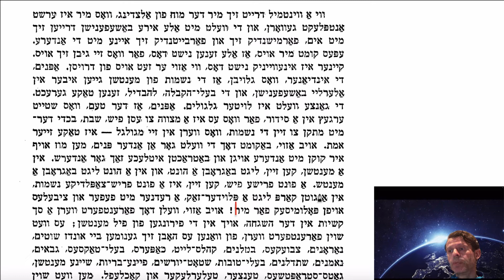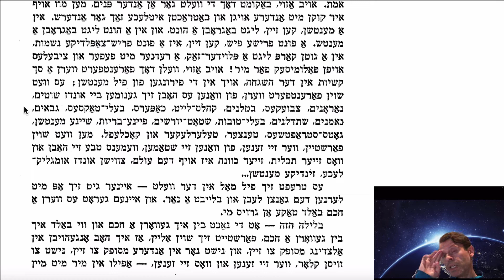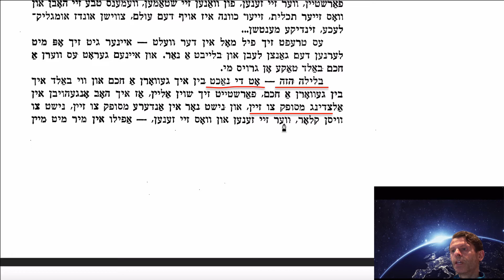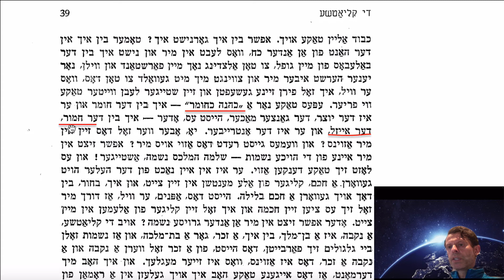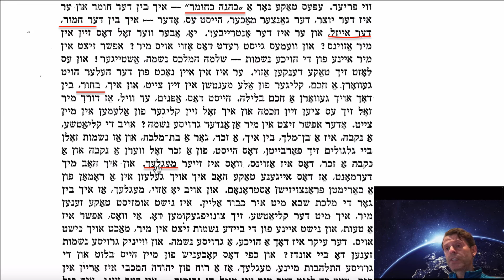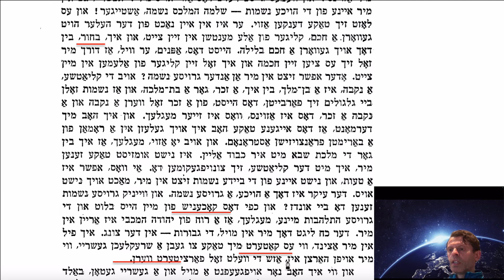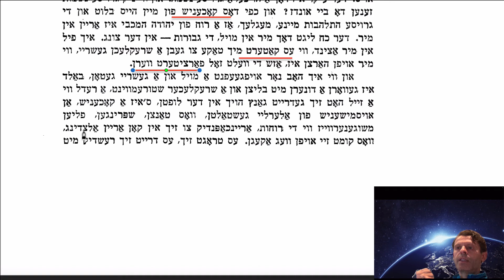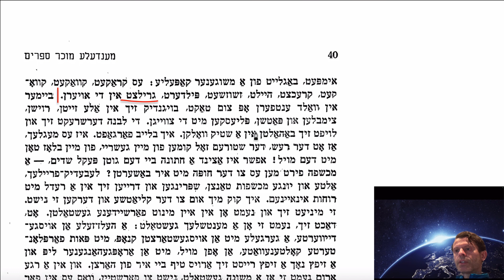Learn Yiddish Literature: Mendele Moykher Sforim Di Kliatshe Chapter 5 (Part 1)